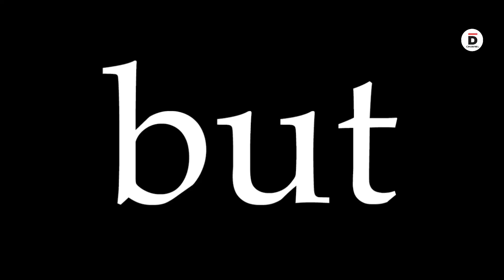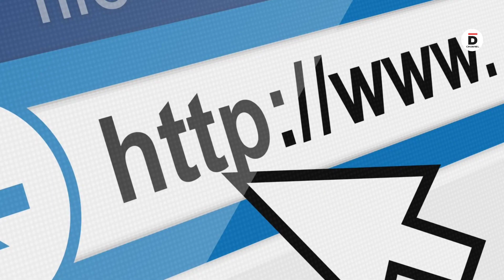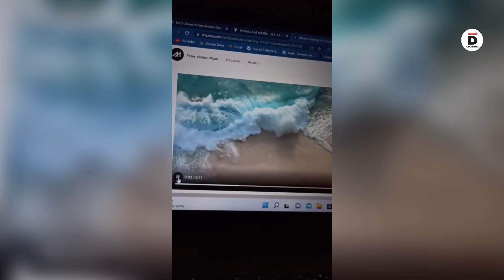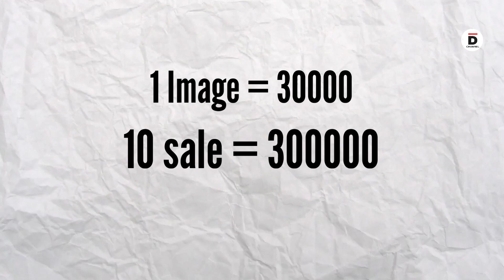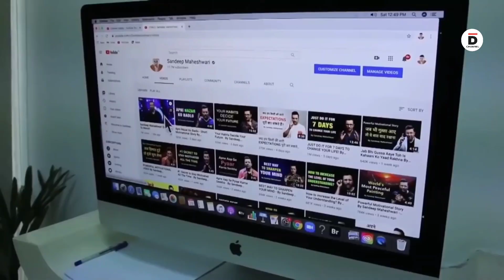sandeep maheshwari earning source 🤑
sandeep maheshwari earning source from youtube and business image bazaar full business strategy of sandeep maheshwari watch this video and get more details

cover topic:
1. Sandeep maheshwari earning source
2. sandeep maheshwari business strategy
3. Why doesn't sandeep Maheshwari monetize his youtube channel
4. sandeep maheshwari imagesbazaar story

FOLLOW ME 😆😜